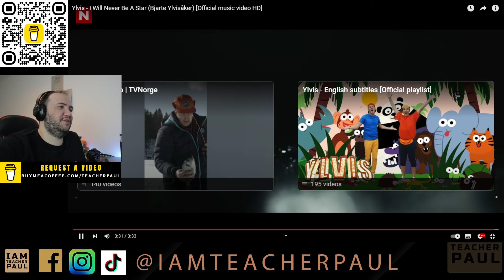Ylvis - I Will Never Be A Star (Bjarte Ylvisåker) | Utlendings Reaksjon 🇳🇴Nordic REACTION